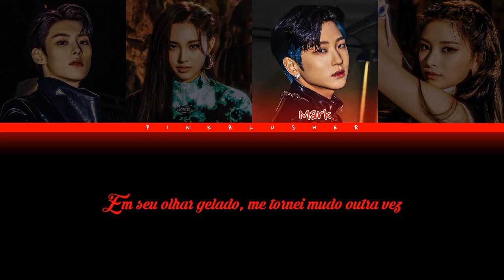【FANMADE】PINK BLUSHER (핑크블러셔) [Visual Unit] - 'Black And Blue' | by Hamtori Things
❮Second Mini Album: Close To You❯

⁃Hype Boy (Vocal Unit)
⁃Witch (Rap Unit)
⁃Baby Don't Stop (Dance Unit)
⁃Black And Blue (Visual Unit)
❮Idols❯

Female Shape: EVERGLOW

⁃Nahy: Onda
⁃Luna: Sihyeon
⁃Subie: E:U
⁃Mafe: Yiren
⁃Lilly: Aisha
⁃Son: Mia

Male Shape: TNX

⁃Noah: Taehun
⁃Levi: Hyunsoo
⁃Sam: Hwi
⁃Mark: Sungjun
⁃Leon: Kyungjun
⁃Seth: Junhyeok